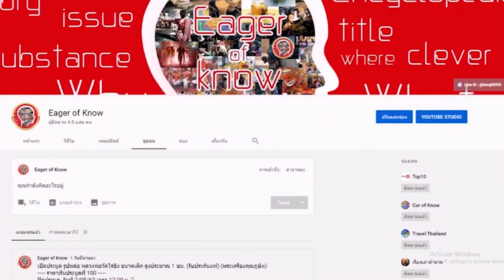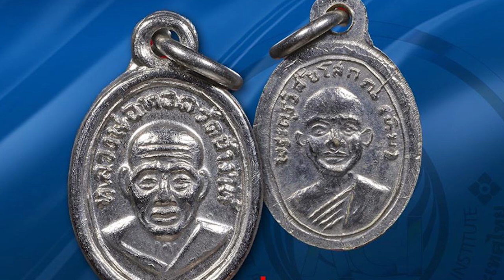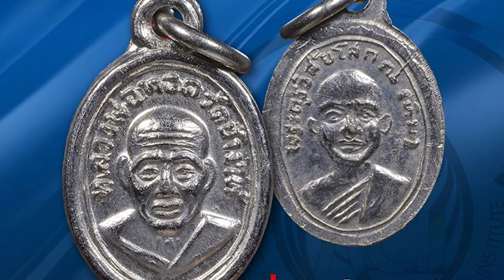พระเครื่องคู่กายคนดัง พ.ต.อ.ศรีสันต์ เฟื่องสังข์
พระเครื่อง เครื่องราง ของขลัง เครื่องรางของขลัง ของเสริมดวง พระเครื่องยอดนิยม พระเครื่องคู่กายคนดัง สามารถรับชมคลิปอื่นได้ที่ลิ้งค์
- ติดต่อพูดคุยกับแอดมินได้ที่ Add Line ID : @hmq0599t